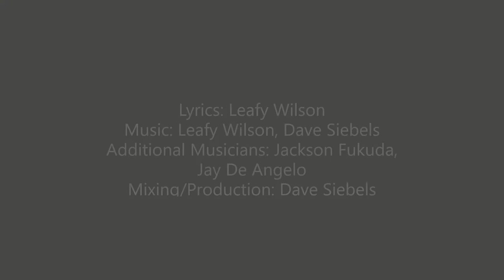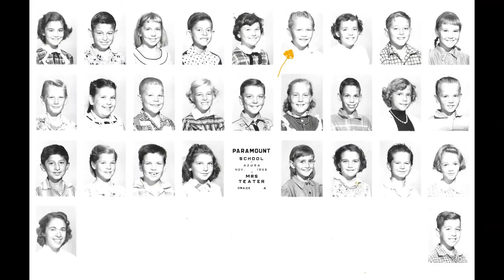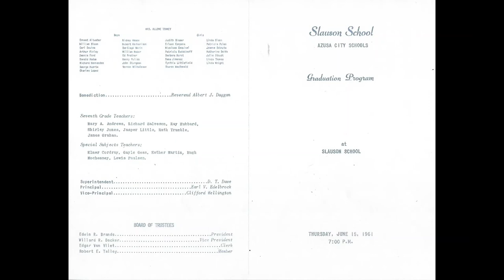All Those Years of Innocence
A LITTLE LONG BUT WELL WORTH THE READ!     I don’t know if you ever had a friend that was a foundation for your life and filled in so many missing pieces of a young and maturing child. Steve was my anchor, my friend, and someone I could and did share my deepest secrets as a young child.

     I wanted to let you know about a few things that come to mind when I think of Steve. Steve and I lived on Virginia Street in Azusa, California, both moving there as infants around 1947. Our parents were best friends and played cards on the weekends, so we spent many wonderful years together. My mother would visit Rosemary, Steve’s mother every day after school, leaving Steve and I to find fun and exciting adventures.

     Clark Beardlsey was Steve’s Father. Both Clark and Rosemary made a stunning couple and my parents loved them very much. Rosemary was shockingly gorgeous and feared by all the neighborhood wives. Clark fought in the Korean War and was much admired in our neighborhood as a hero.

     Steve and I road our bikes every single day, rain or shine. On occasion and out of the sight of our mother, we would ride our neighborhood and the Azusa Canyon area to the Morris Reservoir Dam, some 16 miles uphill. Other bike trips were made to Pudding Stone Dam in San Dimas. Of course, our parents never knew.

     Steve and I played Trumpet in grade school and he worked his way to Trombone, and French Horn, ALWAYS working his way to “First Chair” immediately. He was very talented musically, far better than anyone else at school. We had loads of concert performances in Steve’s bedroom.  We would string blankets and sheets from the bunkbeds as theater curtains, and entertained ourselves for hours through several year. Steve had a great Doberman Pinscher which he loved very much. She did not like anyone, but loved the two of us. We both had swimming pools and spent most of our summers at one another’s house, trying to swim faster than one other.

     We celebrated our birthdays, and life together. Tragically, his father was killed in a car accident right around 6th grade. It changed Steve and was very difficult to know how to fix him. Little did I know, I could never fix his loss. After his 8th grade year at Slauson Junior High School, Steve moved away. Steve was sent to a “Military” Academy and he told me he really hated it. I went to one dance at his new school. Years later, we located Steve and his mother living on the beach in Del Mar, CA. Steve shared with me that he had been shot at by Desi Arnez (Lucile Ball’s husband) around August of 1966.

     After our meeting in Del Mar, we both realized we had grown in different directions, but our love and the years of our journey, would always remain.  We had no contact from 1963 to 2009, 46 years.  After over forty years of searching, I found Steve living in Camas, Oregon. After tracking Steve down, he came to us in our home in September 2009.  It was one of the best times and the most wonderful hours of my life to see the man I once knew as a child, bud and a foundation of almost all my happy and constructive years in my life.

Both of us have been down many roads in our journey, and our bodies had changed right along with those years. It was one of the highlights of my life to get to see Steve again. It was our chance to say how much we meant to each other and goodbye. I will never forget looking at his face and seeing all those years of innocence in his eyes. His smile never changed. He became a wonderful and productive man and enjoyed his final years on the land he loved in Oregon. With his birds, dogs, and nature.  Most of all I will forever be grateful for opportunity to meet with Steve before his passing.

song came to me the day that I found out about Steve’s passing. The song took about ten minutes to write. It was so easy to write about our adventures, love and respect for one another. The last time I saw Steve, I saw the innocence in his eyes and recognized his sweet smile. As I looked at him, I could close my eyes and imagine us riding bikes, playing tag, “Hide N Go Seek,’ roller skating, and baseball on Virginia Street in Azusa for so many wonderful years. He was a good man with impeccable integrity and I am blessed beyond words to have known him and be called his friend. This is not a sad song, it’s a part of my life that gives me pause, joy and a big smile when I think about how blessed our lives were.

Lyrics: Leafy Wilson
Additional Musicians: Jackson Fukuda, Jay De Angelo
Mixing Production: Dave Siebels
Video Editing: Jackson Fukuda